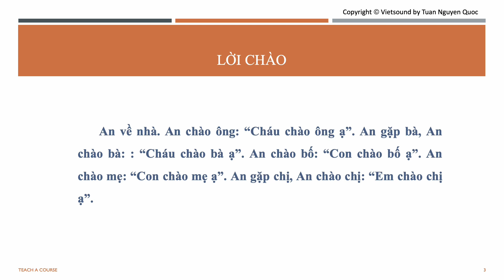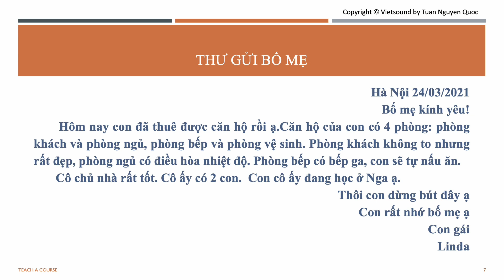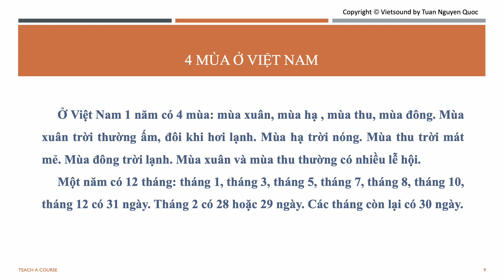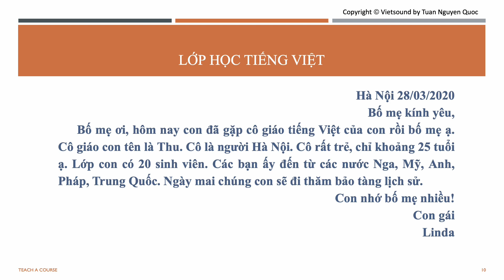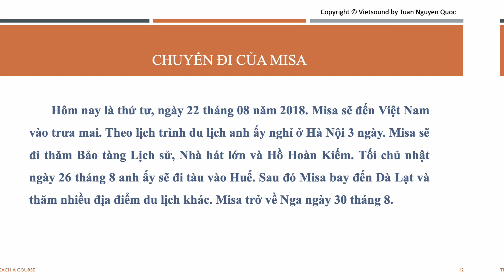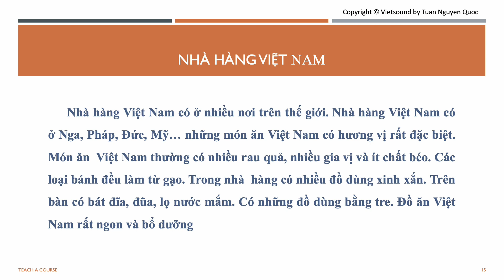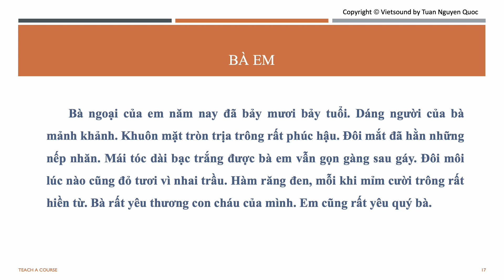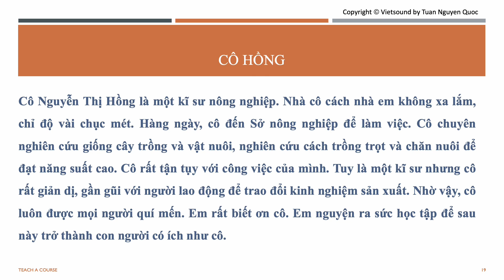🇻🇳 Vietnamese Reading Passages A1-A2 level. Vietsound.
Vietnamese Reading Passages A1-A2 level. Vietnamese language. Learn Vetnamese for beginners. Hoc Tieng Viet. ベトナム語を学ぶ. Vietnamesisch lernen. 베트남어 배우기. ຮຽນພາສາຫວຽດນາມ. 学习越南语. вьетнамский язык.